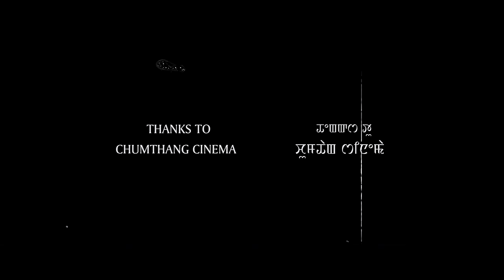HENTHOIBI - OFFICIAL RELESED HD 2014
HENTHOIBI

CAST: ETHOI & OJIT
LYRIC: MANTRI
EDITED & DIRECTED BY YOIMAYAI MONGSABA